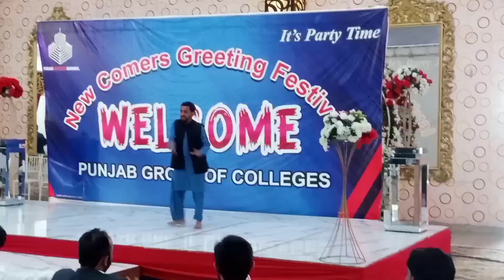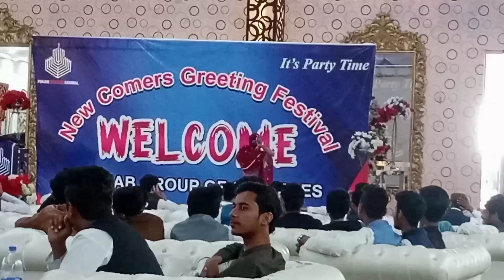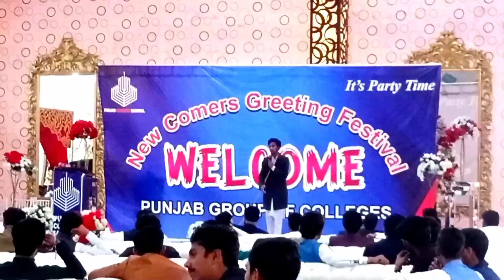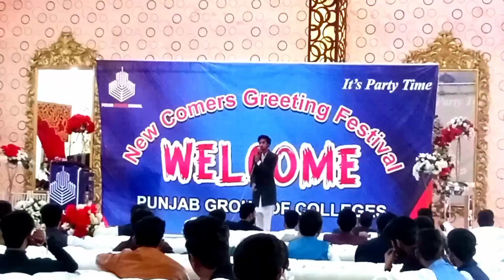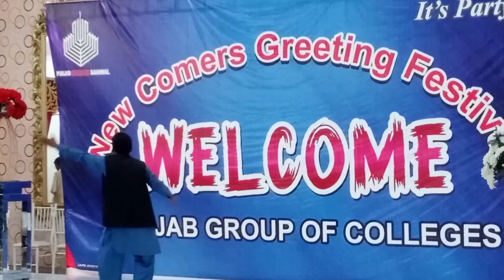punjabians wellcome party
Alot of fun on the ceremony of punjab clg for us in the shape of wellcone party just a event to fresh us . Tnk u very much our respected teachers and all the members who they are involved in this cerenony.